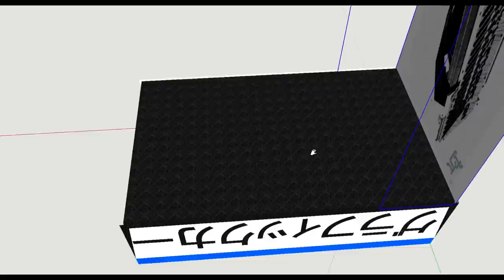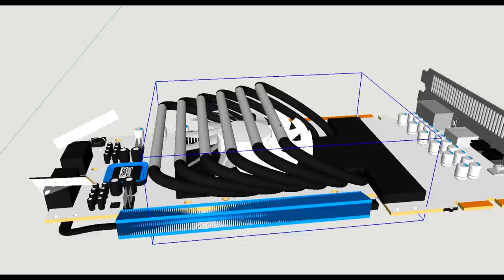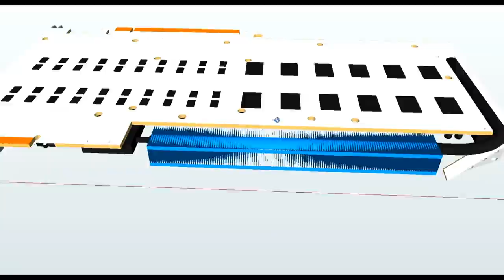HD 7950 グラフィックカー idea